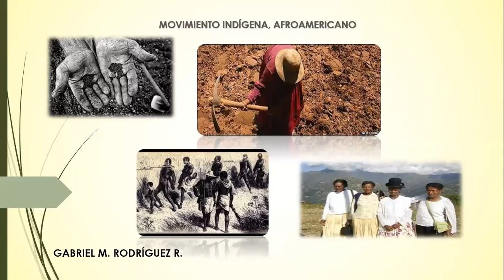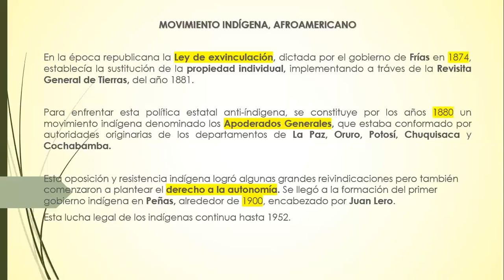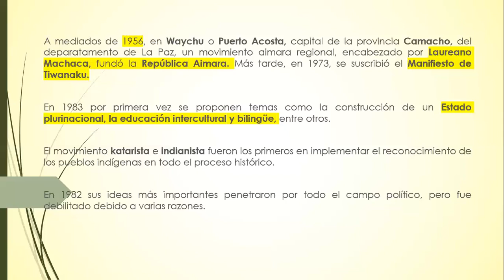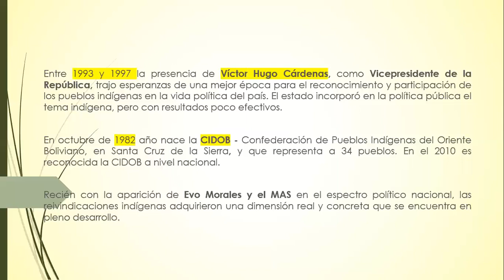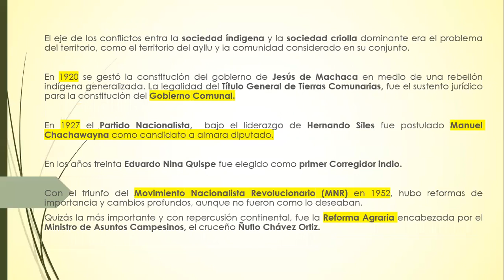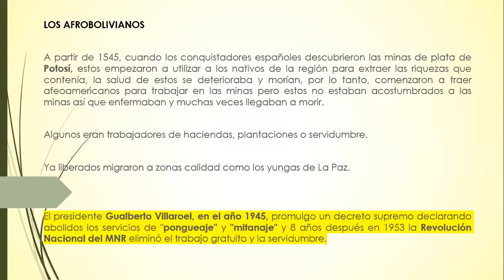Historia - 4°Secundaria - MovimientoIndigenaAfroamericano